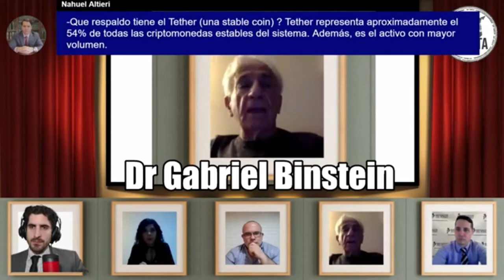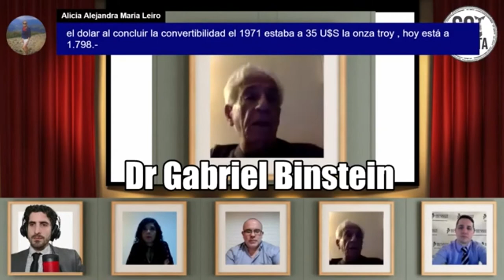¿Es legal o ilegal el Bitcoin en Argentina?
Remuneración en tiempos de Bitcoin - Conversatorio Académico - Facultad de Derecho UBA - Catedra Binstein